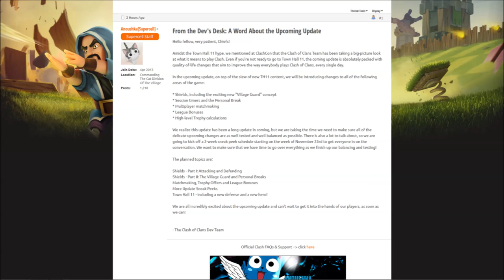Clash Of Clans UPDATE: Neue Details zum Sneak Peak Release und zum Inhalt! [Deutsch]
Endlich gibt es neue Informationen zum neuen Update für Clash of Clans! UND den Sneak Peak Zeitraum! Alles dazu im Video!
(Stand 13.11.15)

Mit Farmgameplay aus der Meisterliga.